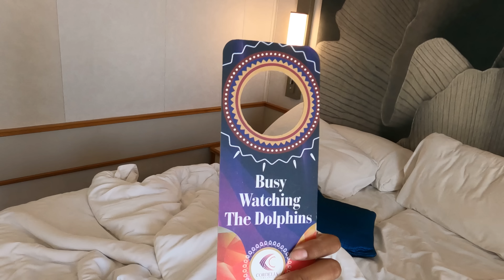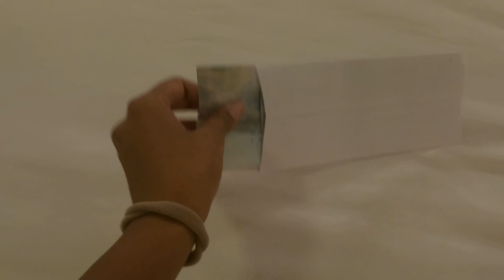Day 3 | Sailing to SRILANKA | Shrihitt